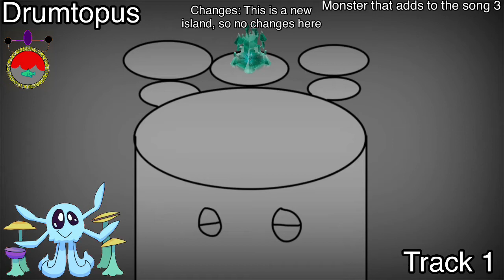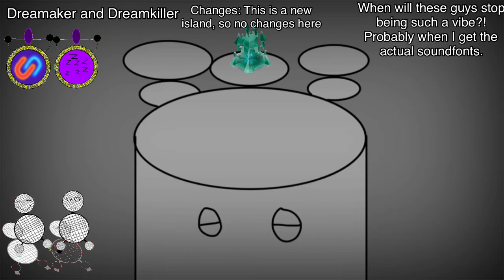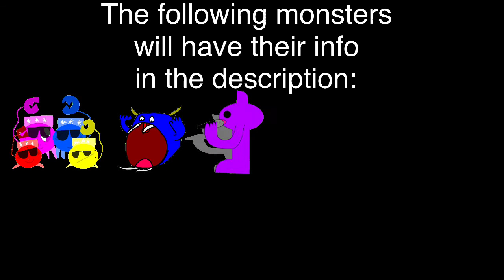MSM:TtND|Platinum Island|Individuals|Part 1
Also in the game, the island would immediately allow you to bring all non-vacuum Dimenims to Platinum Island. I just wanted to separate the individual sounds.
Oh yeah happy 4th of July.

Rare Crabgos
Class: Dimenim (rare)
Element(s): Clone, Sea
Sound(s): Electronic toms
Soundfont(s) (I use): Roland CR-78 (GarageBand)
Gender ratio: 50%M-50%F (per Crabgo)
Gender Difference?: No (so far)
Bio: Meet the rare Crabgos! While the common Crabgos are willing to back out when encountered with danger these guys always wait it out. As one always said, “Always fight, never flight.” Also 100% of Crabgos born from a single egg have legs, so that’s cool.

Rare Taigo
Class: Dimenim (rare)
Element(s): Clone, Land
Sound(s): Electronic kick and toms
Soundfont(s) (I use): Modern 909 (GarageBand)
Gender ratio: 50%M-50%F
Bio: Rare Taigos are not tiger “pummels” but are more aggressive than them. They are also able to use their long horns to pierce through their enemies, therefore protecting them from any oncoming attack. If you see a common Taigo appearing in close proximity to a rare one, expect them to fight.

Rare Feeshbox
Class: Dimenim (rare)
Element(s): Sea, Land
Sound(s): Beatboxing
Voice Actor: Beatbox Samples from the song, Fresh from Friday Night Funkin’
Gender ratio: 50%M-50%F
Bio: Rare Feeshboxes are basically what a common Feeshbox wishes it could be and more. Why is that? Well, to put it simply, their arms. For example, arms can grab stuff and are usually more efficient when it comes to swimming. Plus, they think their purple skin color makes them look unique.

Rare Baconado
Class: Dimenim (rare)
Element(s): Land, Mystical
Sound(s): Synth Pad
Soundfont(s) (I use): Warming Waves (GarageBand)
Gender ratio: 50%M-50%F
Bio: Rare Baconado are much so less calm than their commons. You can also tell that they’re very protective due to the rings surrounding it. Also, keep in mind that they can AND will kill. Trust us. We know from experience.

Candy the Gemster made the designs of Klonhorn, Loolabi, Elebrass, Crabgos, Cymbwhelk, Hermie, and Treaslure!
Big Blue Bubble made the crystal castle design and basically inspired this entire thing!
Jackson is inspired by famous musician, Michael Jackson.
Friday Night Funkin’ is made by Phantom Arcade, NinjaMuffin, Kawaii Sprite, and EvilSk8r.
Fresnoir belongs to Professor Toot and was originally made by Nautilus.
GarageBand belongs to Apple.
Monomals belongs to Picomy.
SoundFonts belongs to B-Ray Softwares.
Special thanks to:
Mini Rock and Papa Rock for some of the ideas
and Beakinsable for making this entire class possible!
Thumbnail inspired by My Singing Mammott’s MSM: To the Cosmos Full Song thumbnails.